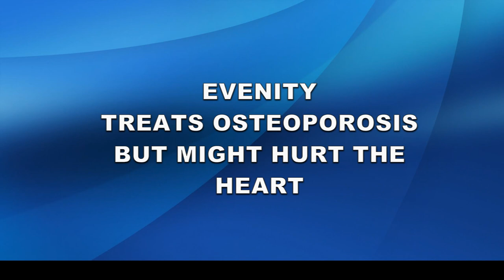Evenity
Osteoporosis therapy with Evenity actually creates new bone unlike Fosamax or alendronate which simply retards further bone loss.  Evenity inhibits the action of a naturally produced chemical sclerostin.   Since sclerostin inhibits new bone growth and enhance bone dissolution, Evenity appears well suited to treat age related bone loss.

Evenity loses its effect after approximately one year.  It may be prescribed as 12 monthly injections and must be followed by other treatment perhaps with Prolia or a bisphosphonate such as Fosamax, Actonel, Boniva or Reclast.

Unfortunately several studies demonstrated a rather alarming increase in the incidence of heart attack, stroke and cardiovascular related death related to Evenity.  The label now carries a black box warning which creates confusion and dampens the potential commercial success of the drug.

The cash price for Evenity exceeds $1800 a month with roughly translates to $60+ each day.